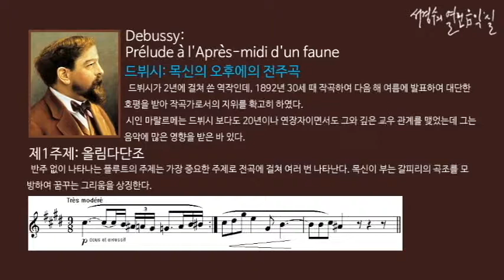Debussy: Prelude a l'apres-midi d'un Faune Theme1_‘서경수의 열린 음악실’